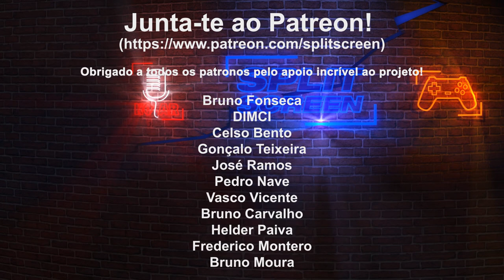PRECISAMOS DO REMAKE DE THE LAST OF US?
Alguns pensamentos sobre o remake de The Last of Us, agora batizado de Parte 1.

🔽🔽🔽 SETUP  🔽🔽🔽
Setup:

PSN - RPARREIRA
STEAM - RPARREIRA
UPLAY - SplitScreenPT
ORIGIN - Split-ScreenPT